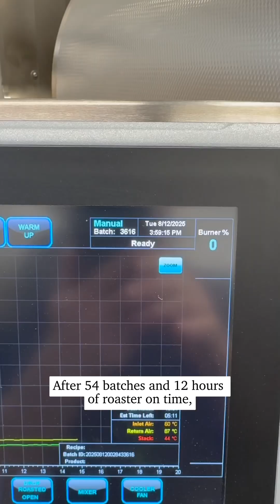What's the temperature of raw coffee beans during a heat wave? The same as yesterday 🤔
Good morning it's 4:00am, the roaster is on now let's see about that temperature I talked about yesterday.

On a temperature probe with a 7 inch stem, the bean mass remains at 20 degrees Celsius. This whilst the air temperature is 24 degrees Celsius.

After 54 batches and 12 hours of roaster on time, my brain is somewhat fried. It’ll take a good night sleep and some further reading to understand the impact of a heat wave on raw coffee within a warehouse.

It’s noted that there is a difference between ambient and bean mass. The bean mass is cooler. The bean mass temperature is more stable (than air).

That’s all I have at the moment. I’ll come back with further thoughts in the coming days.